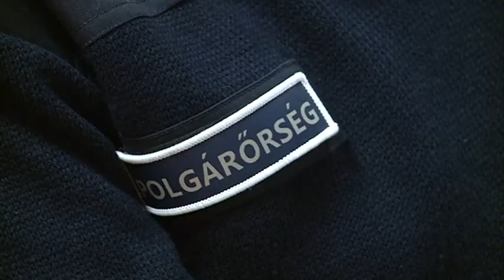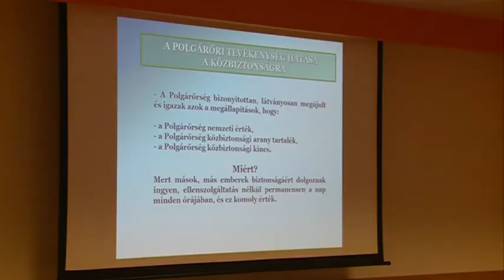Rendhagyó polgárőr gyűlés Kecskeméten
Az Országos Polgárőr Egyesület tartott kihelyezett ülést Kecskeméten. A rendhagyó gyűlést azért hívták össze, hogy az elmúlt évek eredményeinek ismertetése mellett a támogató szervezetek képviselőivel egy fórumon találkozhassanak a polgárőr vezetők.